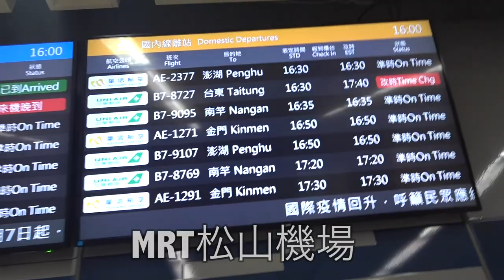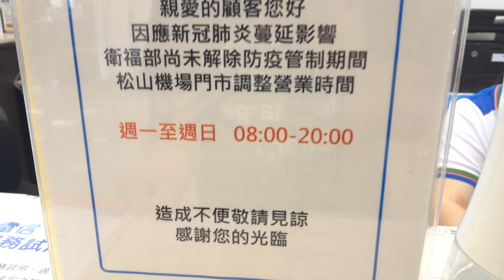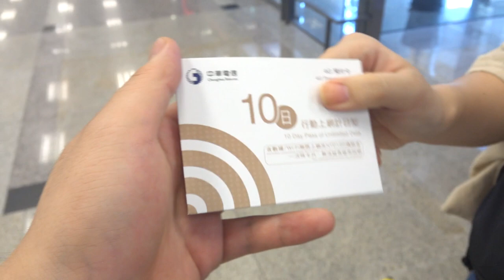台灣美食🇹🇼日本美女🇯🇵去松山機場✈️中華電信買SIM卡 500台幣10天吃到飽！黑松的CCLemon好喝。2020年7月的松山機場。日本美女bye bye🎓中山好難過😢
日本美女bye bye🎓

わかりやすい！台湾人が中国語の発音を教えてみました！　by
講日文的台灣女生 Tiffany

相機： Panasonic Lumix GH4＋CANON EOS 60D
喜歡：喝酒、美食、旅遊、看小說（森博嗣、村上春樹）

▼ 撮影機材
■Panasonicミラーレス一眼 /メインカメラ
LUMIX GH4